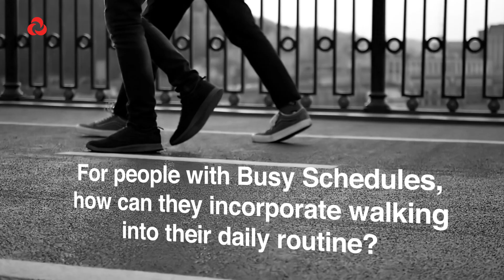Take Your Heart Out for a Walk | Improving Cardiovascular Health - Dr Mohamed Jeilan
Dr Mohamed Jeilan, Director of Cardiology at the Aga Khan University Hospital shares his expert insights on how a simple daily walk can significantly improve cardiovascular health, enhance overall well-being, and prevent heart disease.